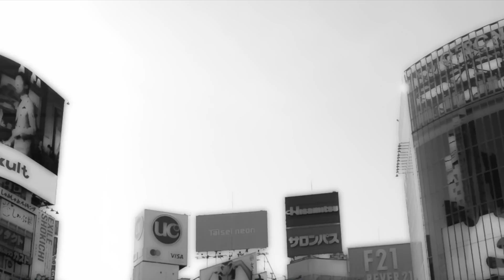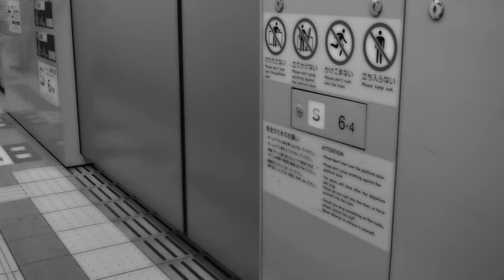チャットモンチー 世界が終わる夜に カバーしてみた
チャットモンチー 世界が終わる夜に をカバーしてみてしまいました。